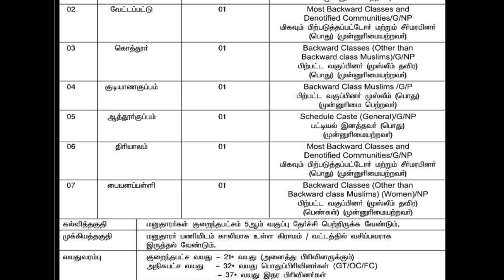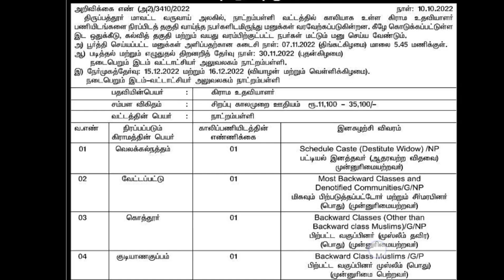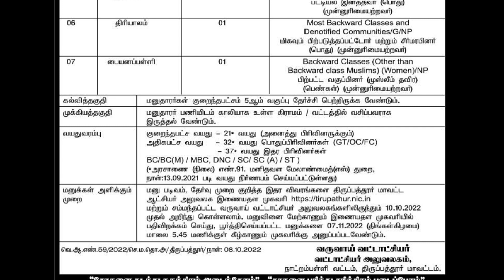📮🔥மாவட்ட வாரியாக உள்ளூர் வேலை வாய்ப்பு | government jobs 2022 | arasuvelai 2022| TN govt jobs 2022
Notification link